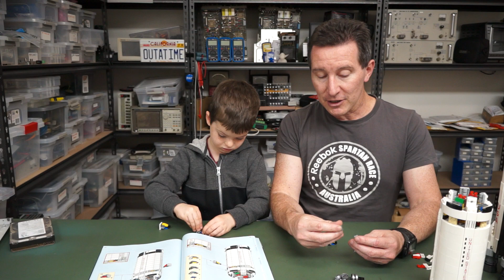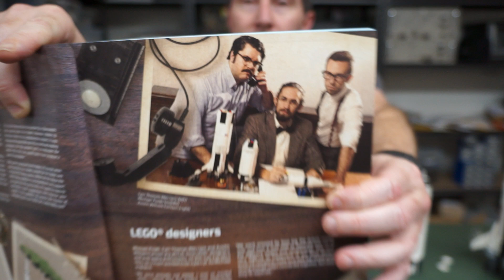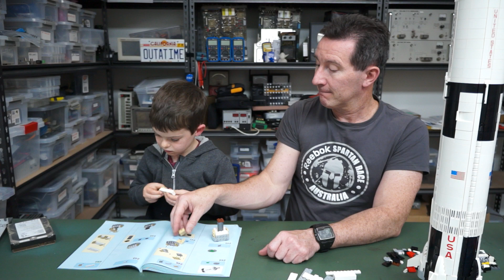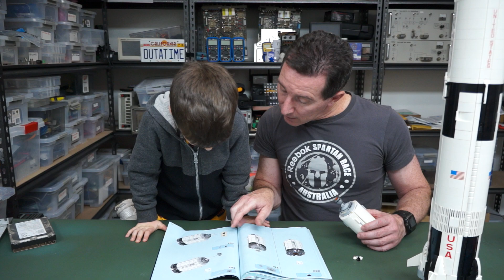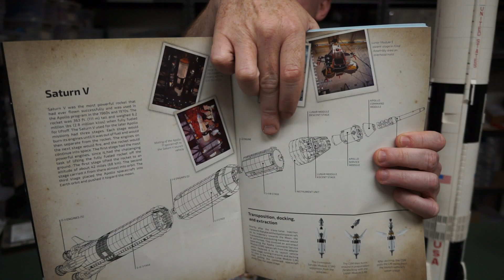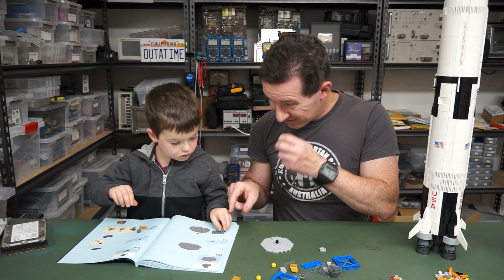LEGO Saturn V Moon Rocket Build Part 3 of 3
Sagan and Dave building the LEGO Saturn V Moon Rocket.
The final part assembling the third stage, command and service modules and the lunar module.